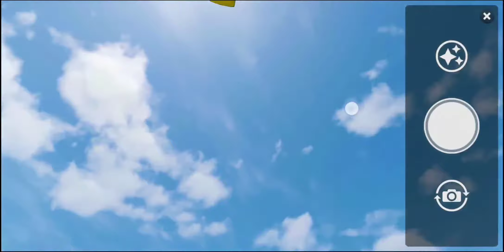JANGAN KAPOK YA ❗❗🤠